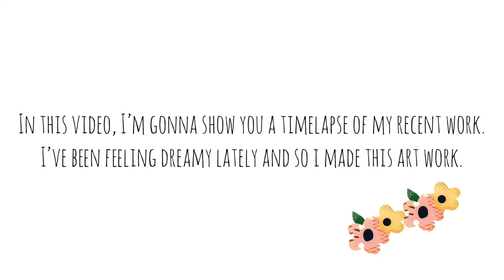💫 Timelapse || Dreamy Castle Digital Art - Procreate 💫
Hello!

I made this short time-lapse video of my recent work. This is actually one of my practice sketch, it’s not perfect but art has no limitations, we explore where we think we excel.